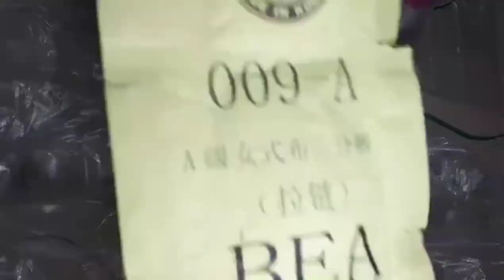BEA 009-A Cotton Zipper Shorts | Ukay Feedback | Korean Bale | Ukay Business | Hush Doll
Bea 009 Class A Zipper Shorts